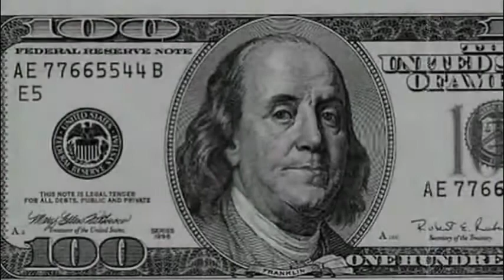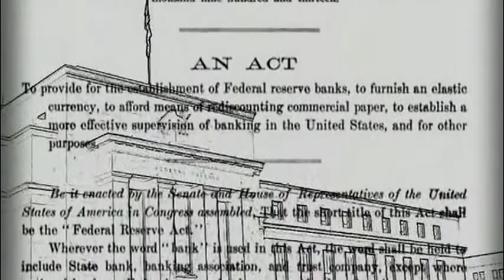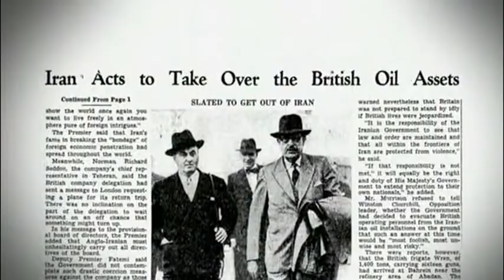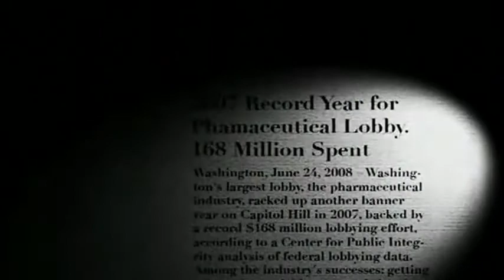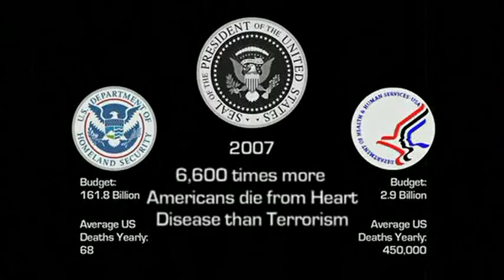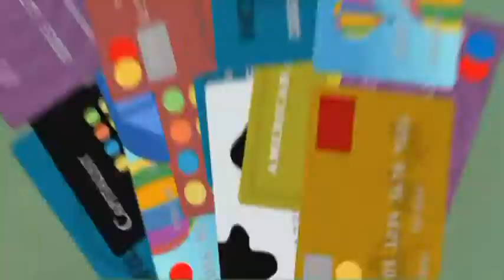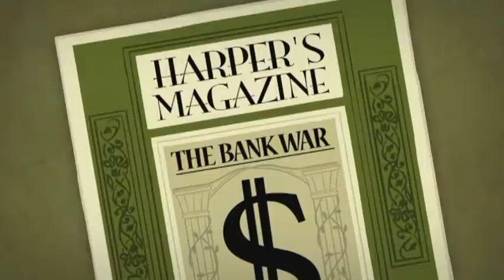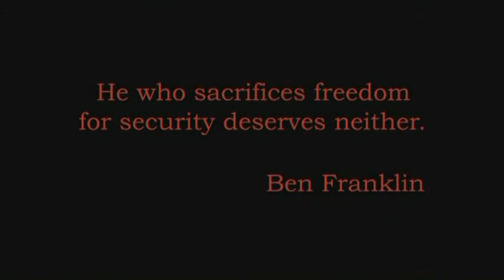Как ФРС США делает ДЕНЬГИ ИЗ НИЧЕГО ИЗ ВОЗДУХА !!!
Ваш тысячник в МММ